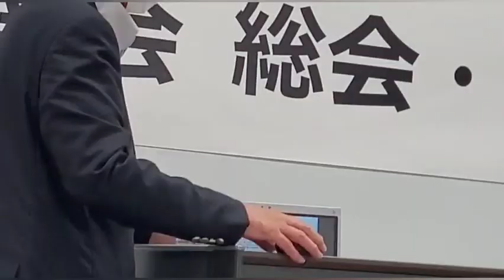東播磨甲南会 総会と 甲南学園 長坂悦敬 理事長 の講演 その2 我々に何が出来るか考え実行していこう‼️ vol.676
長坂さんは情熱と愛を持って大手企業の経験を活かし、甲南大学の輝かしい未来を着実に築きあげている✨
期待して良いですよ❗
我々に何が出来るか考え実行していこう‼️